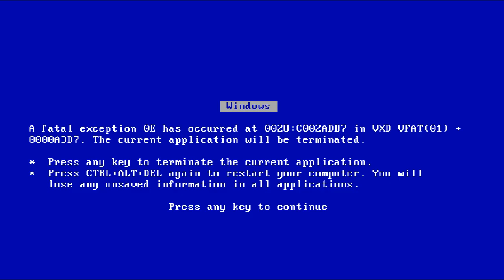Ironical Error in FNF as Fatal sings Confronting Yourself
Made Fatal Error sing Confronting Yourself with my own midi. Then I charted the song in Psych Engine, even modified the Stage Code in Siivkoi's Fatality build so it matches the song.
But when I try to record, the stage code bugs out. (Ironic, is it not..?)
I had this video delayed because the errors were much worse than this. This one I can tolerate.

Fatal Error voiced by Software Automatic Mouth, aka SAM:
Pitch: 156 (set to zero for singing voice)
Speed: Optional
Mouth: 136
Throat: 128

Friday Night Funkin' © NinjaMuffin99